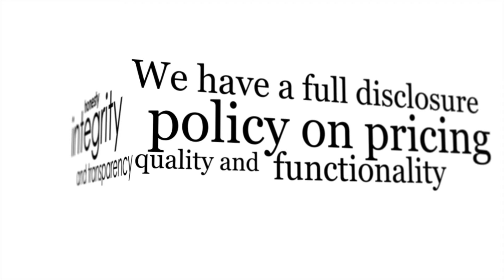MAKOKHA NEW RESOLUTIONS